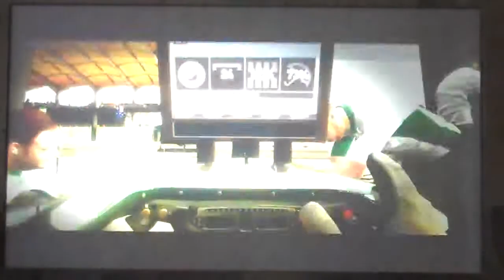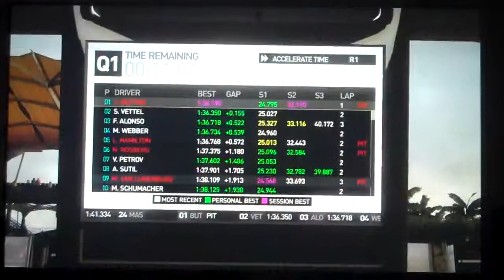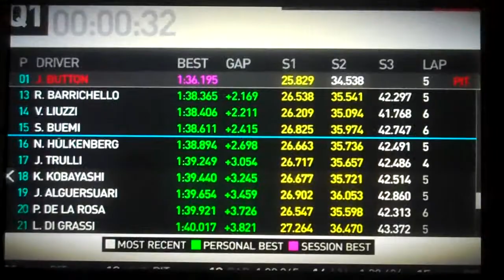Let's Play F1 2010 #10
It's been a while and now the time has finally come again. In this episode I do pretty good in qualifying, but some wheird things happend.